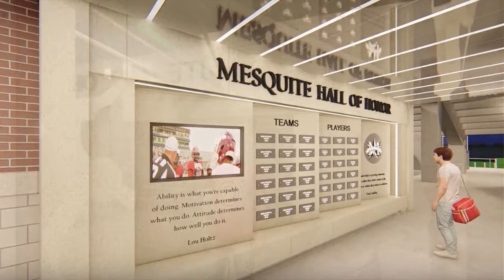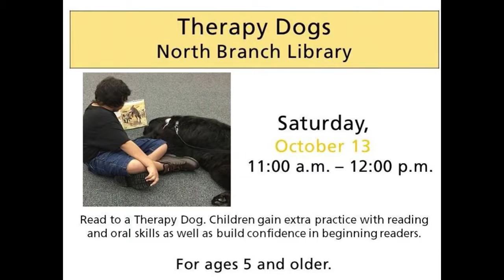MSN Live October 11 2018